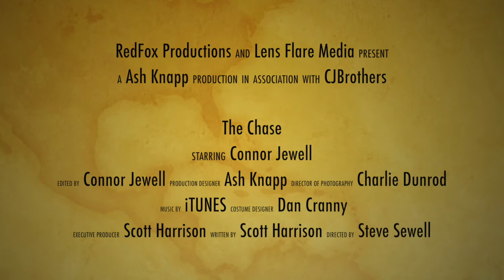"The Chase" Inspired by the 2005 film Brick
Base on the Chase scene from the 2005 Film Brick